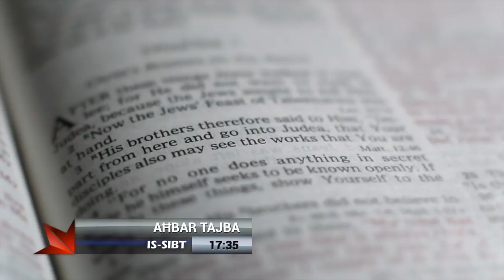AĦBAR TAJBA IS-SIBT 19 TA' NOVEMBRU FUQ TVM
Kristu Re